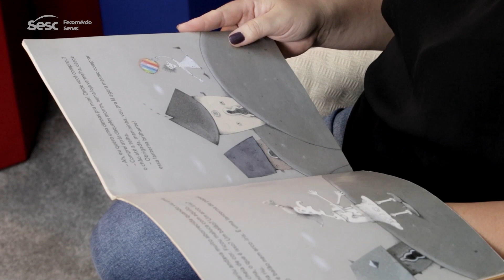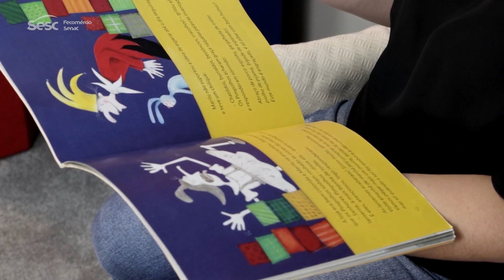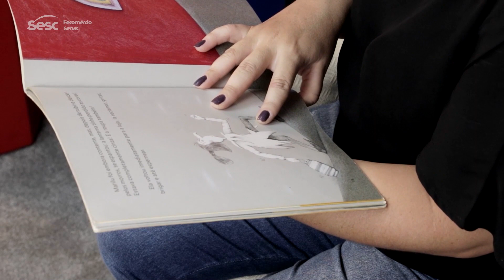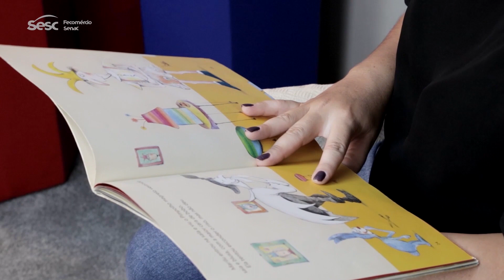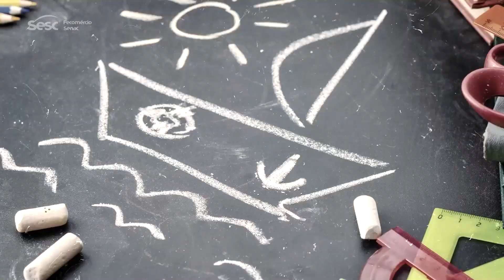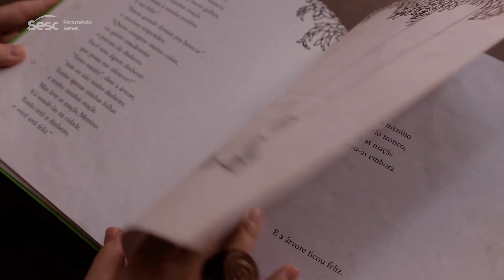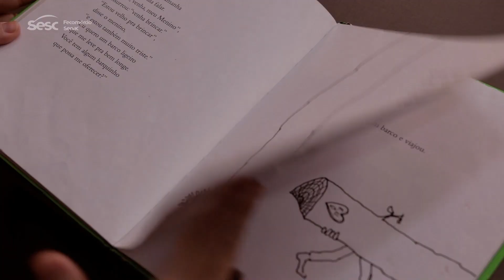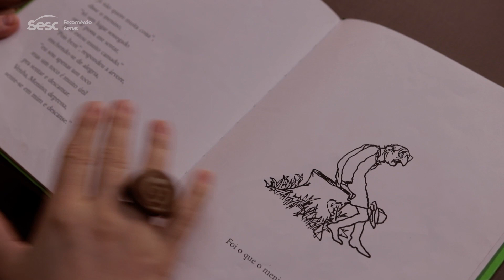MT SESC TV 28/11/2022